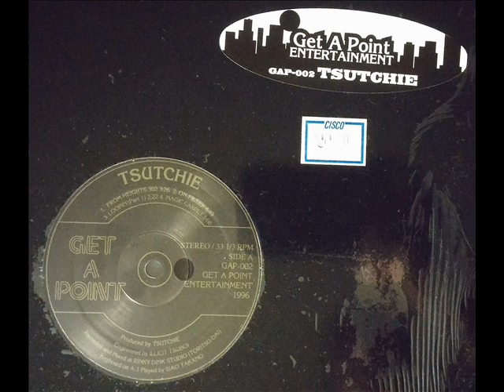Tsutchie - Loopin' (Part 2)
After having my record professionally cleaned and investing in a higher quality record player, I decided I would rip the entire Get A Point album, which would've been impossible to do previously.

This is rare track number seven, "Loopin' (Part 2)", by Tsutchie, in its entirety. Its only release was on the 1996 album "Get A Point", exclusive to vinyl. Catalog number of GAP-002 for Get A Point Entertainment.

The album is known for its use in the "Mish-Mash Blues" session (episode) of Cowboy Bebop, often referred to as 13.5 or "Session XX", although not all songs from the album made the cut.

I'd post a link to purchase, but this record is extremely rare. I was lucky to find it on a Japanese website and have it purchased and shipped to me in the United States by a third party.

If you have a record you would like cleaned, I strongly recommend Clean Grooves. If you're curious which record player I used to rip this, it's the Audio Technica AT-LP120-USB. Links are provided below: